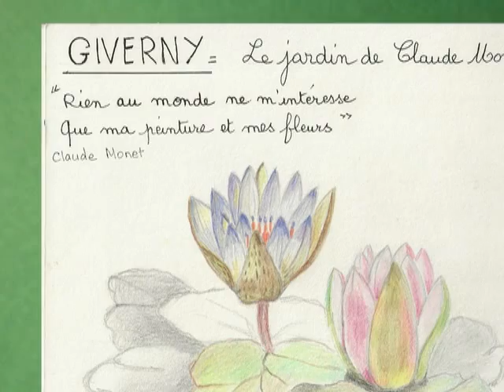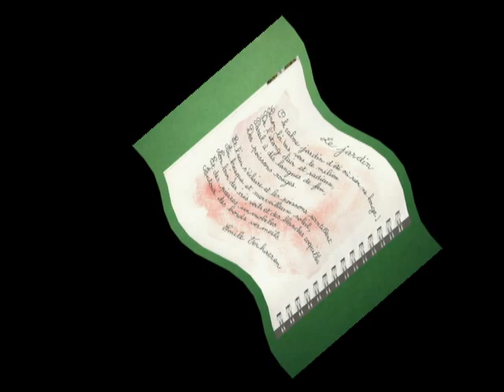Parcs et Jardins NELLY BOUR